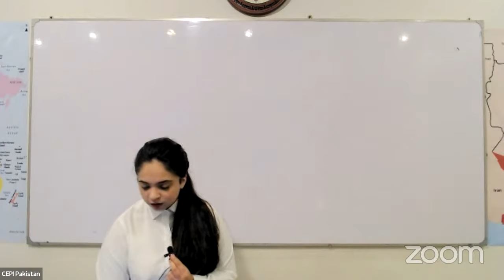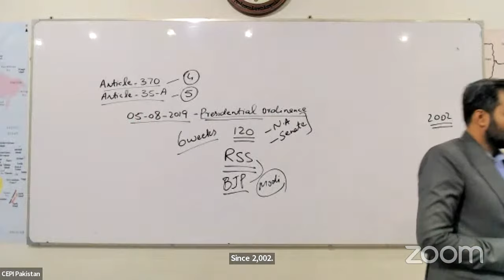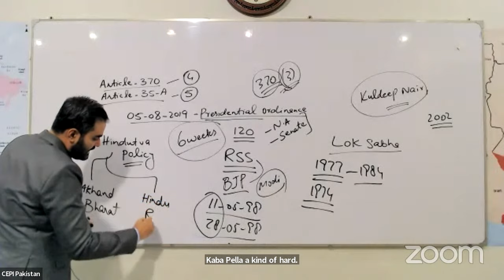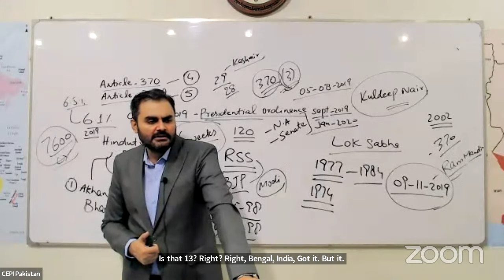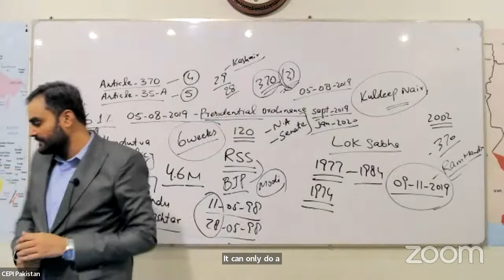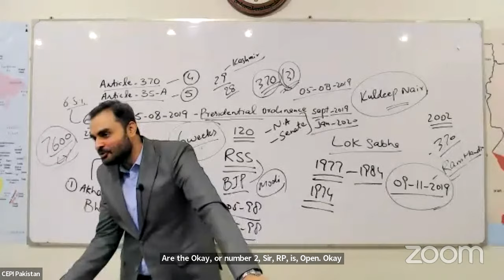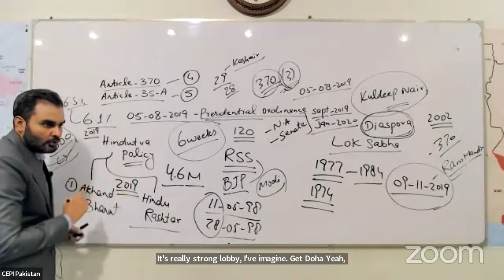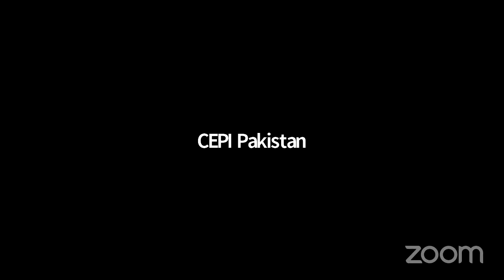Kashmir Issue, Indian Motives and Solutions for Pakistan | Moazzam Khan Lodhi | CSS Pakistan Affairs